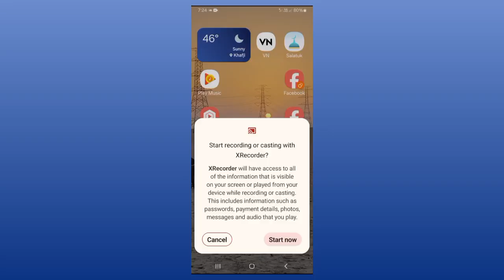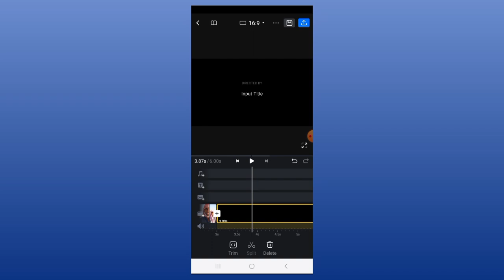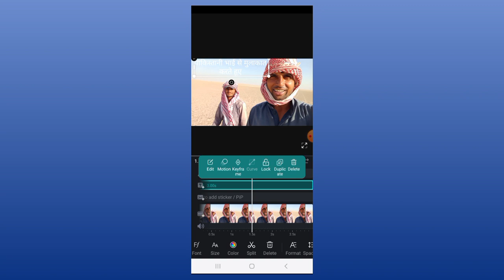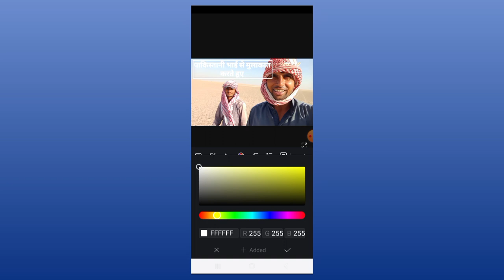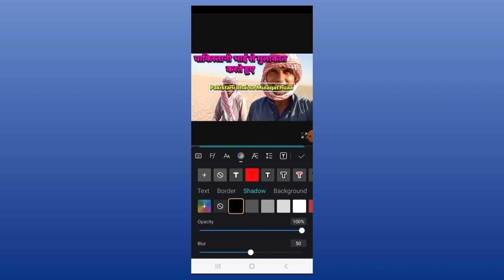Thumbnail kaise bnayen 😱| Thumbnail kaise banate hain | how to make thumbnail for youtube video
Thumbnail kaise bnayen 😱| Thumbnail kaise banate hain | how to make thumbnail for youtube videoThumbnail kaise bnayen 😱| Thumbnail kaise banate hain | how to make thumbnail for youtube video